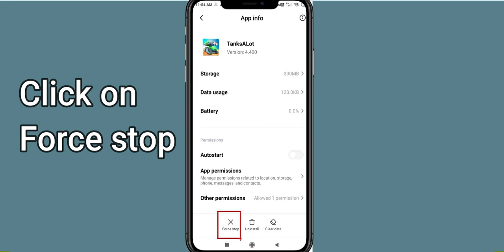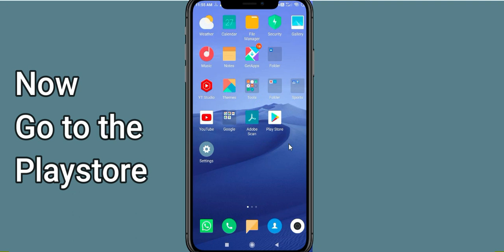Fix Tanks Alot Oops Something Went Wrong Error | PSA 24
Let's start  in today's tutorial you will learn how to Fix Tanks Alot Oops - Something Went Wrong Error in Android & iOS - Please Try Again Later.